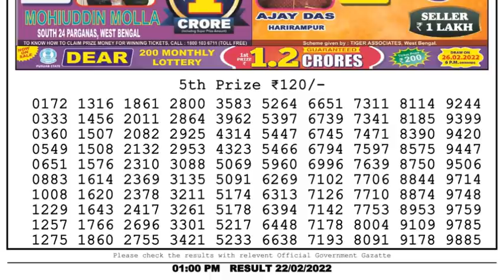Nagaland Lottery Sambad Result | Dear Lottery